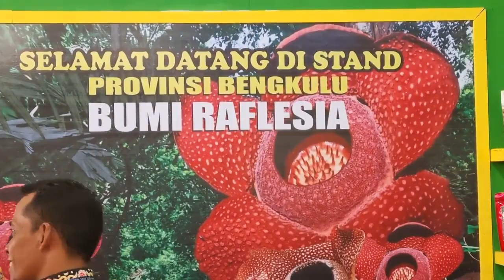PESAN DAN TERIMAKASIH PAK GUBERNUR BENGKULU UNTUK KONTINGEN PENAS KTNA XVI DI KOTA PADANG SUMBAR